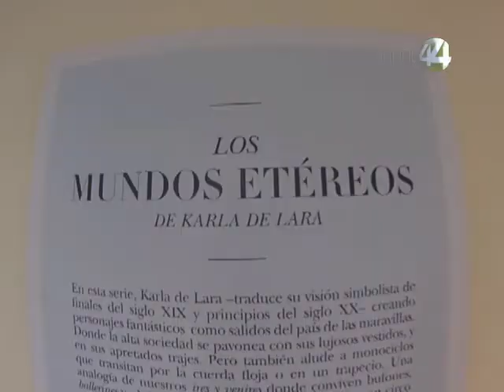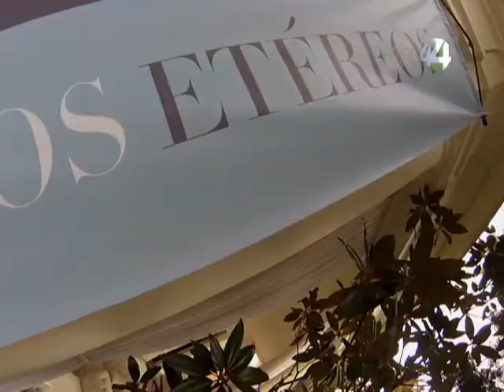Ángulos: Mundos Etéreos de Karla de Lara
Aurora Martín, conversa con la artista tapatía Karla de Lara sobre su más reciente exposición Mundos Etéreos.